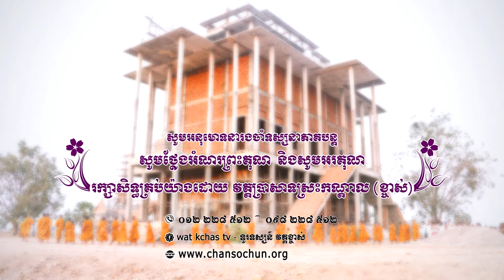ព្រះធម៌ទេសនាប្រចាំថ្ងៃ១៣ វត្តប្រាសាទស្រះកណ្តាល (ខ្ចាស់) ខេត្តបន្ទាយមានជ័យ/Chan Sochun